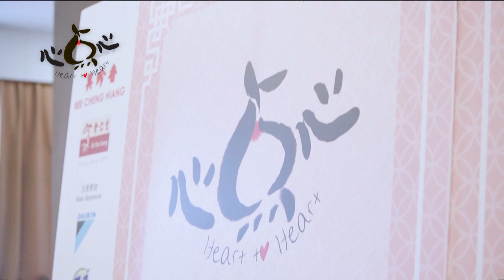Heart To Heart 《心点心》 Dim Sum Surprise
Debuts 24 Dec 2018, Mon - Fri 9pm on Channel 8

Elvin Ng, Joanne Peh, Zhang Yaodong, Denise Camillia, Guo Liang, Xiang Yun, Chen Xiuhuan, Kimberly Chia, Angel Lim, Cynthia Koh, Rayson Tan, Chen Tianwen, Richard Low, Chen Shucheng, Jin Yinji, Zhang Wei